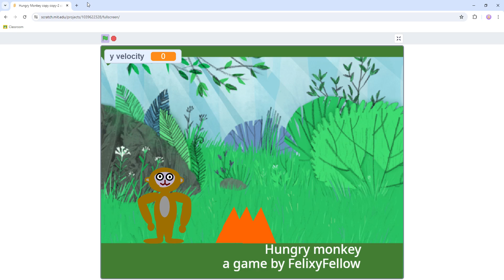Thomas Gorilla Game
Thomas spent a few hours making this gorilla-eat-em-up game!